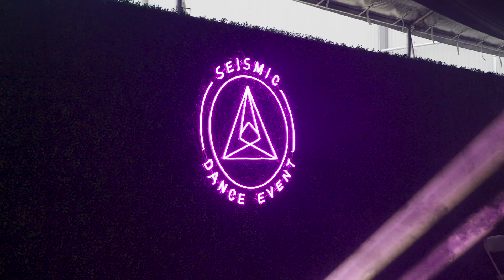Qrion Interview at Seismic Spring 2024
Qrion interview recorded live from Seismic Dance Event in Austin, Texas on May 11th, 2024.